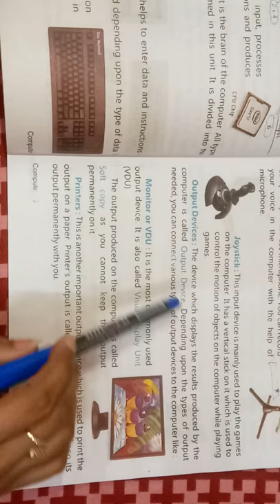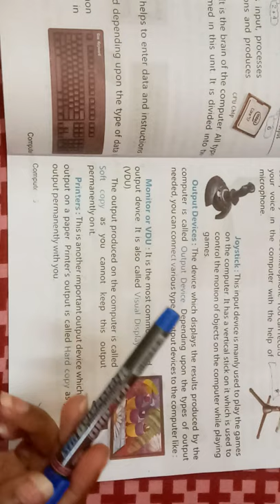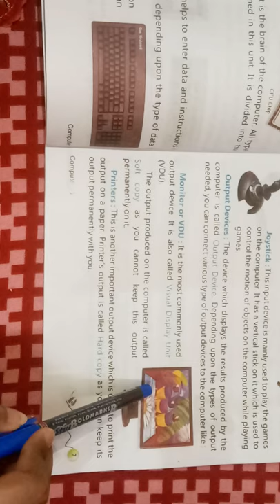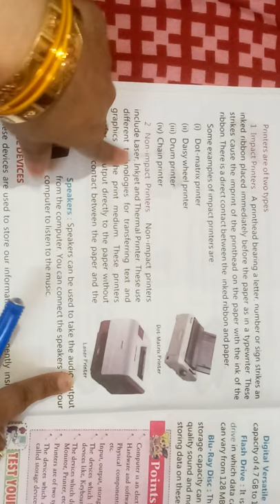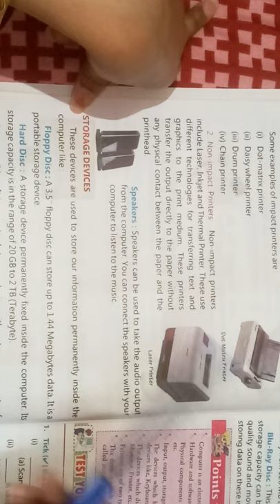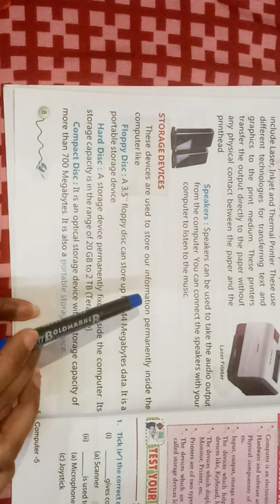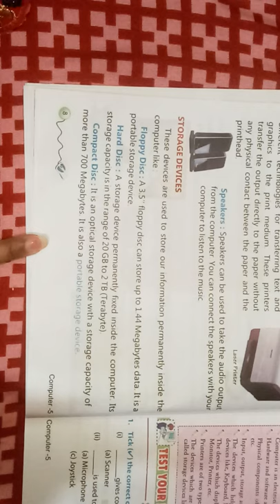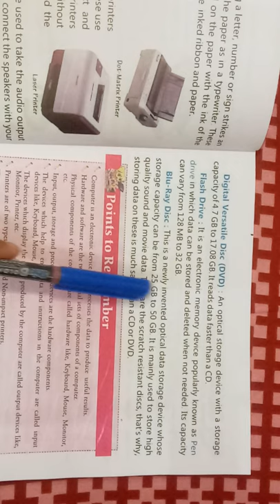Class-5th .Computer-A review (part-2)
part-1 video